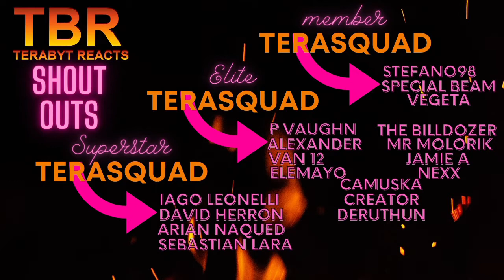SONS OF ANARCHY SEASON 4 EPISODE 9 AND 10 REACTION | TARA